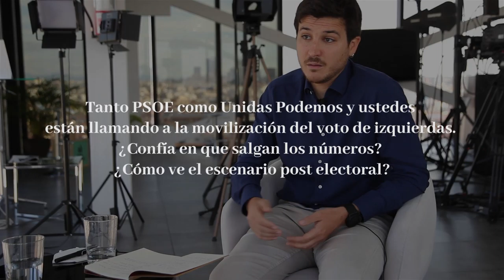Entrevista a Pablo Perpinyà.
Entrevista a Pablo Perpinyà, ‘número dos’ de la candidatura de Más Madrid a las elecciones del 4 de mayo y portavoz del partido en la Asamblea.
“O conseguimos convencer a esos madrileños de los barrios trabajadores a ir a votar o tendremos como consejera de Educación a Monasterio”